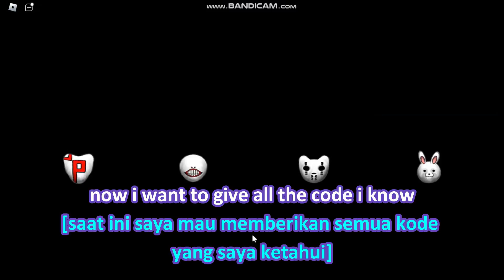*All CODES WORK* Monster Ghoul ROBLOX, June 7, 2024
Monster Ghoul[UPDATE #1]
By